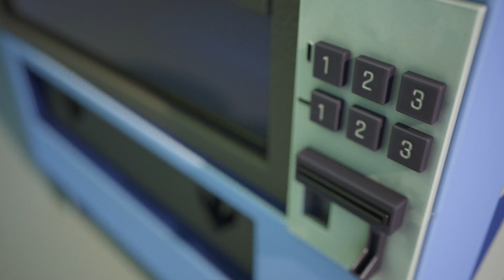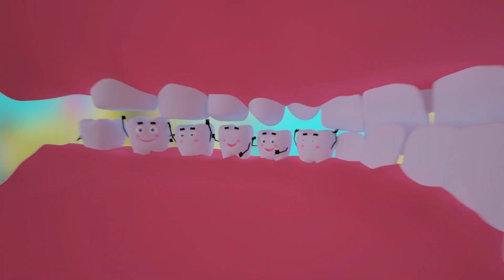Pirate Hats🏴‍☠️⚔️🔫Children and Treasure of Pirates🏴‍☠️⚔️🔫Magical Skeleton Guarding the Treasure